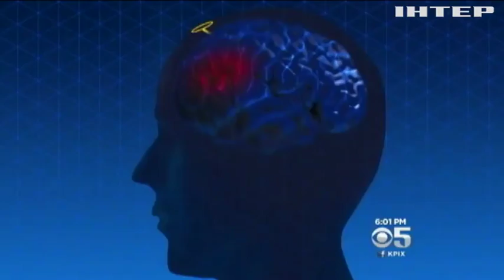Українські лікарі відновили життеві функції паралізованому хлопцю (відео)